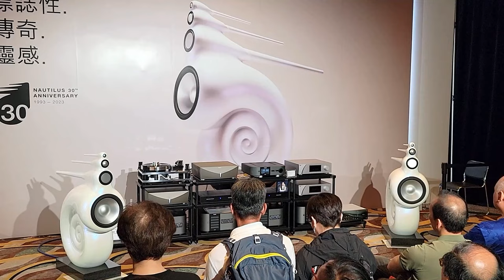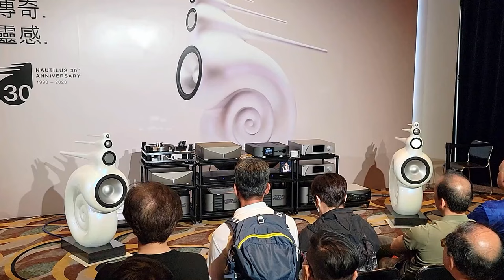Bowers & Wilkins Nautilus 30th Anniversary (Abalone Pearl) - AV Show 2023HK